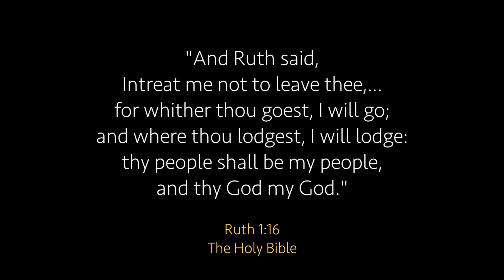Ruth Bible Story - build with rocks l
From the interactive book, BIBLE STORIES ROCK.
Amazon (paperback and Kindle)
 "Bible Stories Rock - Rocks Tell the Stories of the Old Testament by Patti Rokus.

Ruth and Naomi and Boaz - A powerful bible story to teach us how to walk with God!

for videos, art, books, prints, cards, lessons, speaking engagements, and more.

See her books on Amazon in English, German, and Korean
* Bible Stories Rock - How to walk with God and be powerful.
* He Is Risen - Rocks Tell The Story of Easter. AMAZON
* A Savior is Born - Rocks Tell the Story of Christmas. AMAZON
* Rock Nature - Rocks Tell the Story of Being Outside (under construction)
* How To Make Rock Art (under construction)

Patti makes stories come alive through rocks and pebbles to engage kids and families in the most epic stories of all time.  Kids use their own backyard rocks and pebbles to retell Christian Bible stories and stories of being outside in nature!  Patti Rokus, from the Friend to Friend Primary Broadcast, and an Internationally published author, shares her love for God, nature, and children as she uses rocks to testify of Jesus Christ; and teaches the youth to do the same.